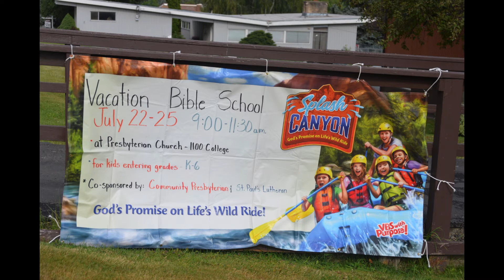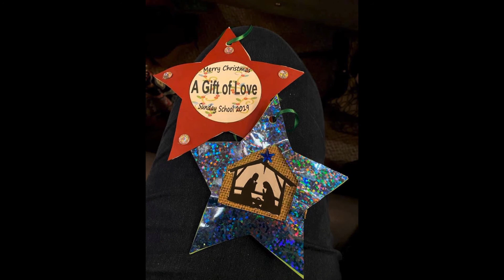Review of 2019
This was shown at our annual meeting in Jan. 2020.